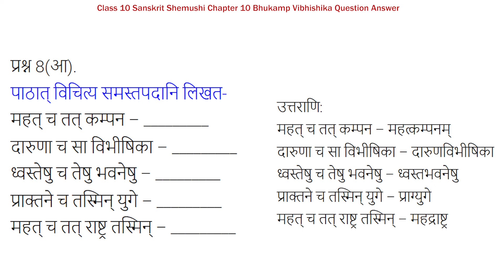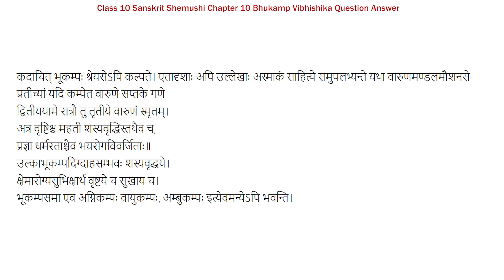Class 10th Sanskrit Chapter 10 Question Answer | Bhukamp Vibhishika (भूकंपविभीषिका) NCERT Solutions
✔️ Class: 10th
✔️ Subject : Sanskrit
✔️ Chapter : Bhukamp Vibhishika (Chapter-10)
✔️ Topic Name : NCERT Solutions - Bhukamp Vibhishika
✔️ Topics Covered In This Video - Bhukamp Vibhishika Question Answer